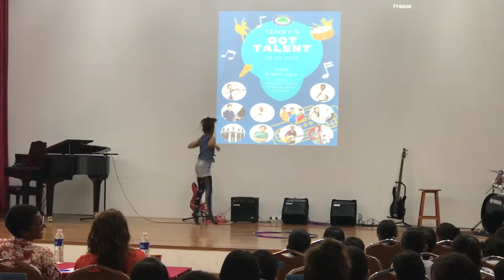Olivia Tham Performing at School Talent Show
Olivia Tham is one of the special performers invited by the School's Music Club. Happy to see my "happy feet Livy"